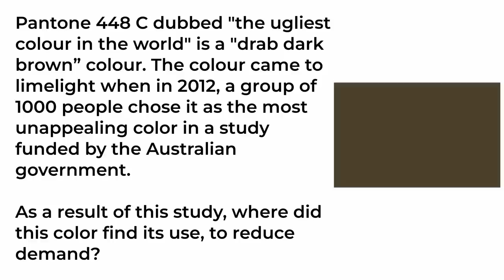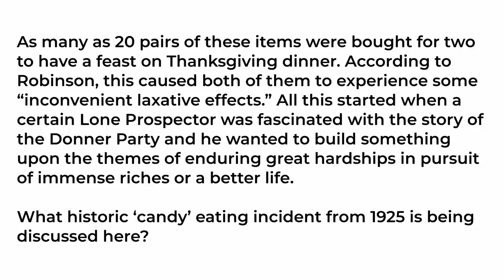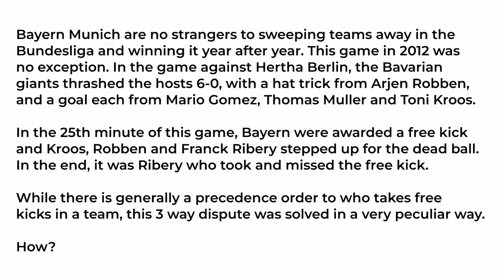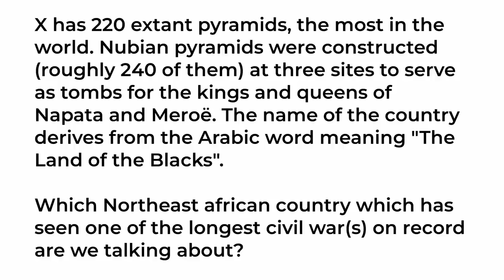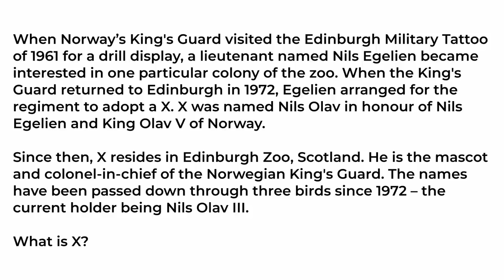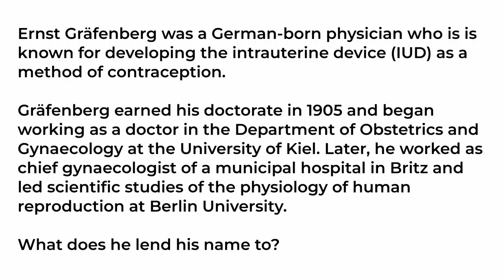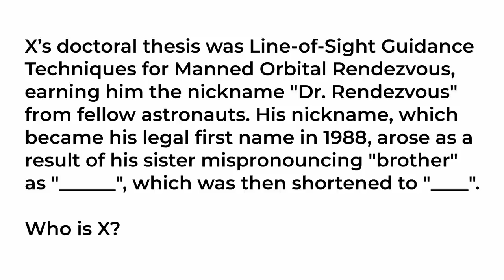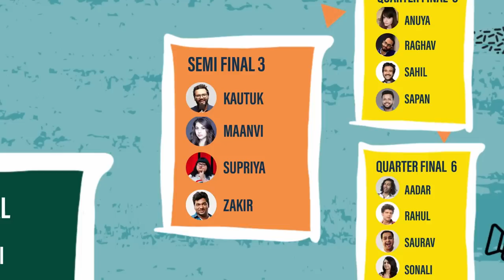KVizzing With The Comedians 6th edition || SF3. Kautuk, Maanvi, Supriya & Zakir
A fresh new season of kvizzingwiththecomedians is here! The 6th grand general quiz edition - every Sunday at 11:30AM